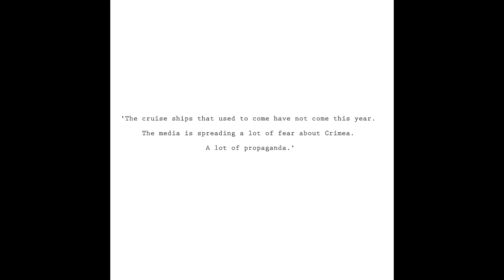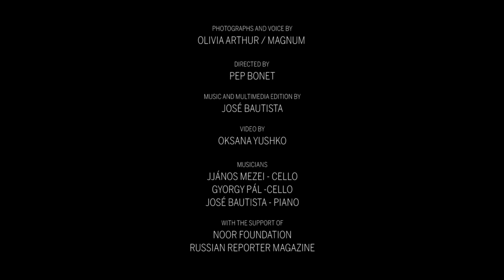Olivia Arthur / Crimean Diaries. Behind the scenes